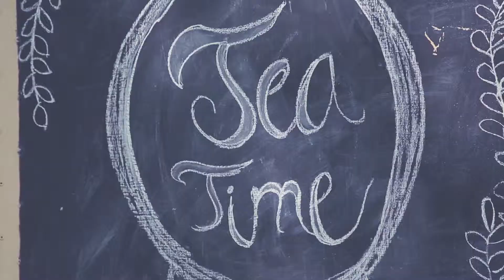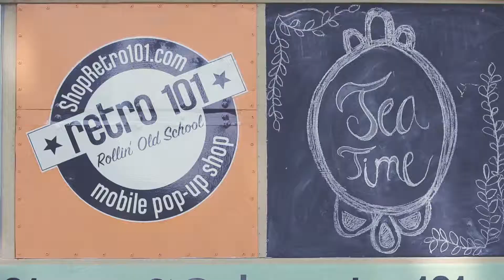101 draft 1